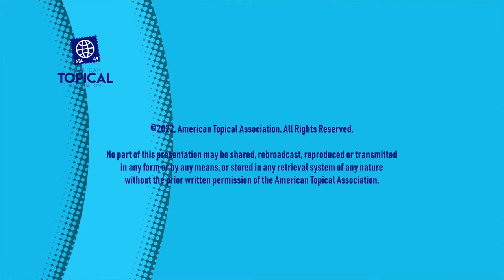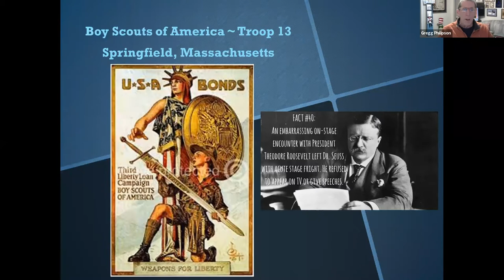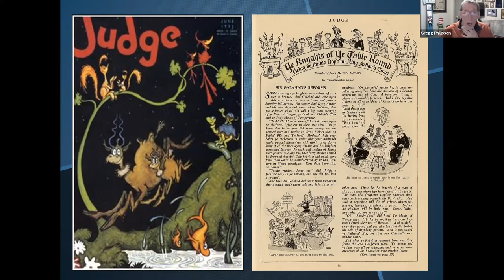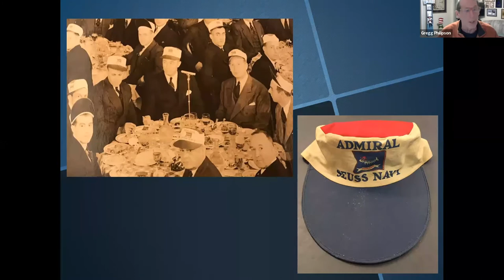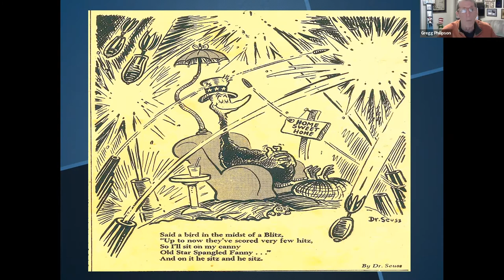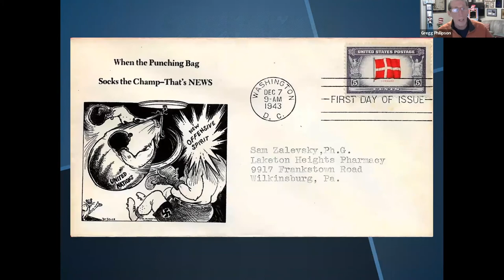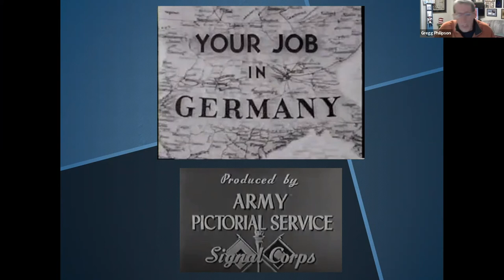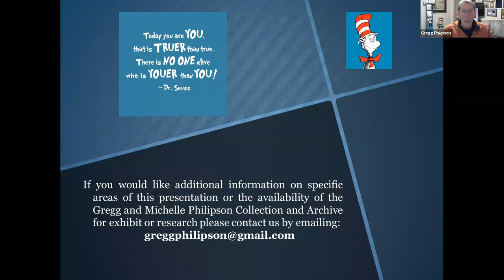Warm Up to Topicals: 2022 Dr Seuss Goes to War & Before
Join ATA and Gregg Philipson as he explores Dr. Seuss in his early years as a cartoonist working for Life and Judge magazines, Esso Oil and others. It concludes in 1948 shortly after his service as a Major in the U.S. Army during WWII. It is a fascinating look at a side of Dr. Seuss that is seldom seen.

Gregg Philipson is one of the foremost collectors of World War II related and Jewish historical artifacts in the country. An authority on the Holocaust, Jewish military history and Jewish figures in U.S. wars, he will introduce us to the involvement of artist Theodore Geisel in the war effort. Gregg travels widely, giving programs for schools and other groups.